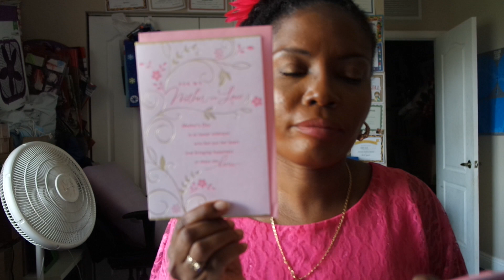Dollar Tree Haul May 19| Sherly Smith